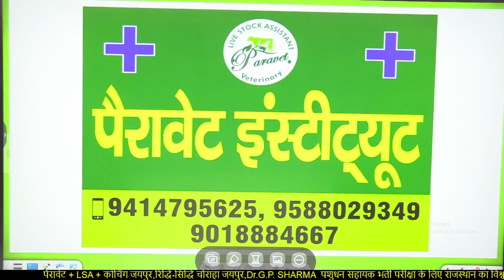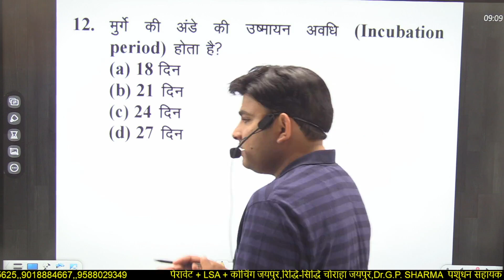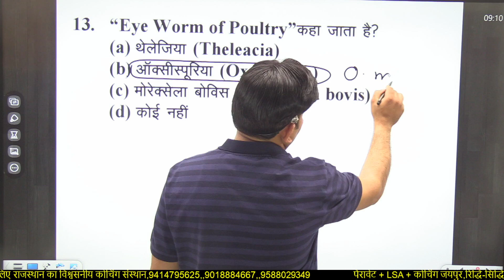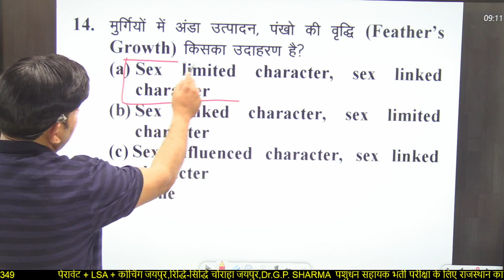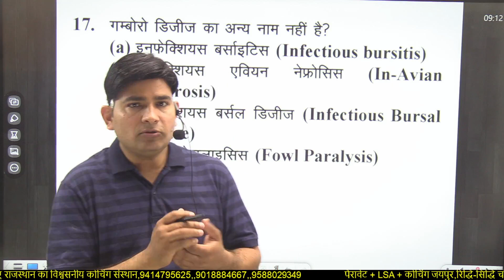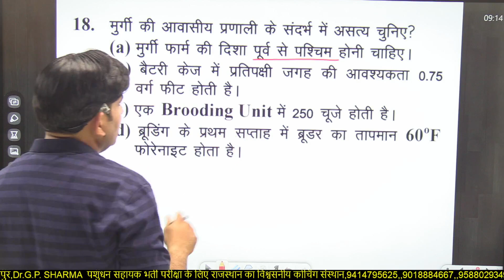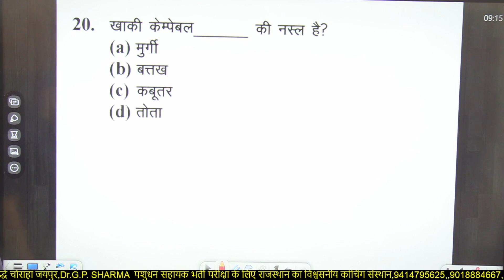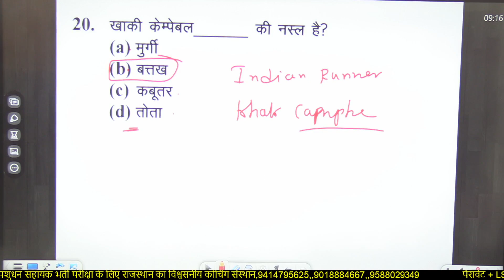POULTRY MCQ PARAVET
PARAVET INSTITUTE , JAIPUR
ONLINE APP LAUNCH
निचे दिए गए लिंक को क्लिक करें ओर एप डाउनलोड करें

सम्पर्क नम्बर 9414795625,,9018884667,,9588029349